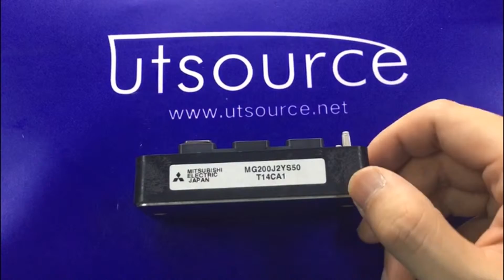MG200J2YS50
Encapsulation:MODULE
Brand:Toshiba